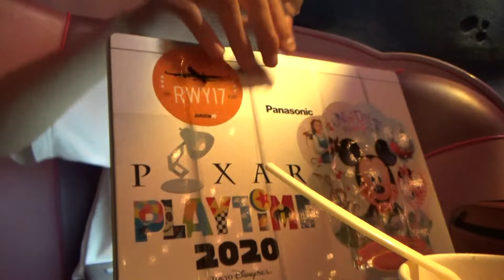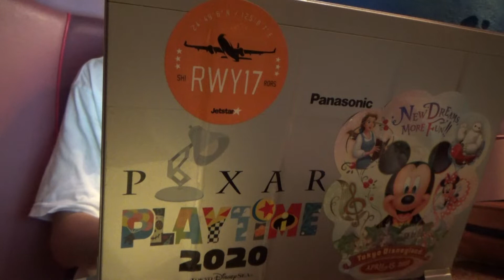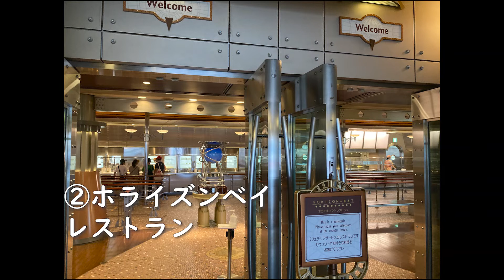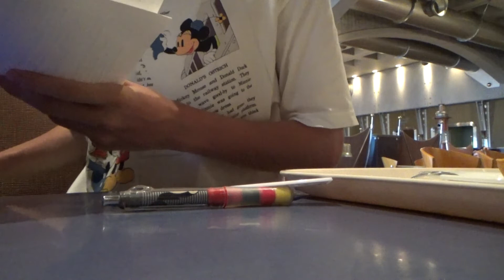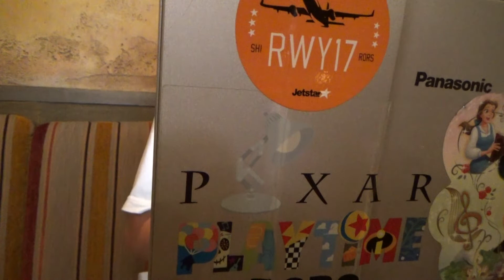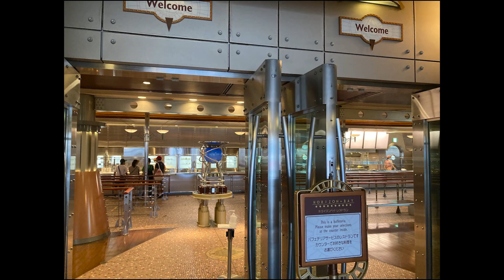【邪道】ディズニーシーで勉強・課題するのによさげなレストラン３選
・動画では取り扱っていませんが、マゼランズで料理を待っている間に課題の必要な本を読んでいた時は、何とも言えない気持ちになりました。